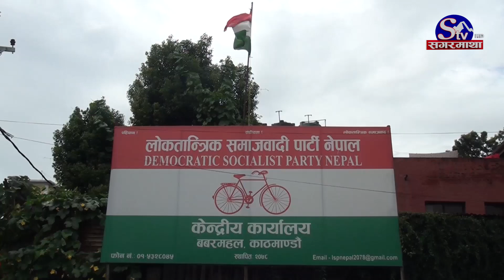लोसपाको दुई वर्ष कस्तो, पार्टी कार्यालयमा यस्तो रौनक देखियो, नेताहरुले के भने ? Sagarmatha Report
लोकतान्त्रिक समाजवादी पार्टीका अध्यक्ष महन्थ ठाकुरले तराई मधेश आन्दोलनका क्रममा भएको सहमतीबाट सरकार पछि हटेको बताएका छन् । शनिबार पार्टी स्थापना दिवसको अवसरमा अध्यक्ष ठाकुरले मधेश आन्दोलनका क्रममा भएका समझौता सरकारले कार्यान्वयन नगरेको भन्दै आपत्ती जनाएका हुन । दुई वर्ष अघि जसपाबाट विभाजन भएर गठन भएको लोसपाले आफ्नो औचित्य पुष्टि नभएको भन्दै नेताहरुले अब पार्टीलाई नयाँ ढंगबाट अघि बढाउनु पर्ने बताएका छन् ।